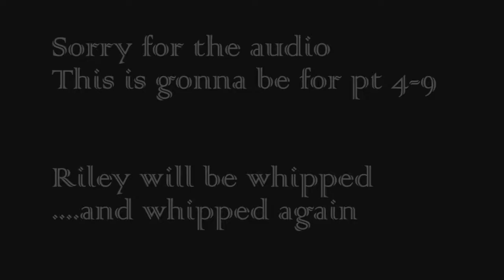R&D: Gears Of War Pt 6